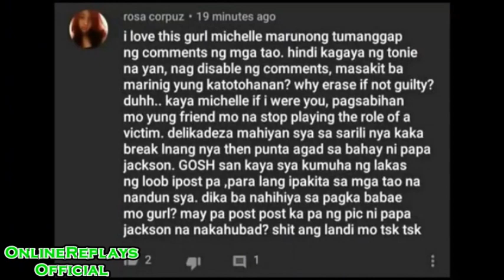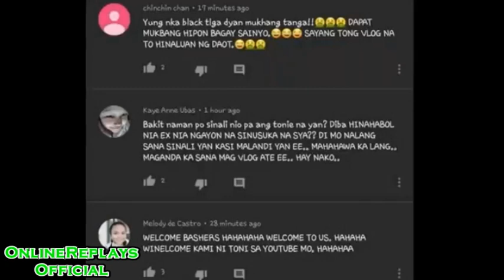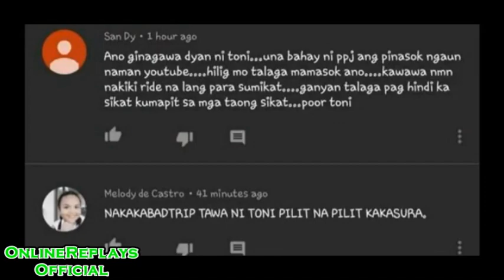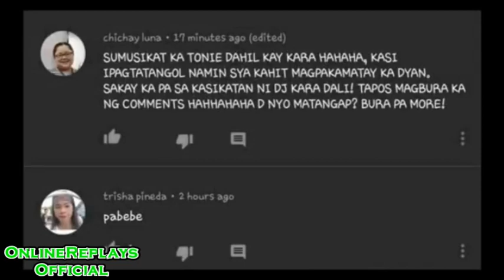EX WIFE ni PAPA JACKSON binash ng NETIZENS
Credits:
Special thanks to Papa Jackson,DJ Kara in making this video